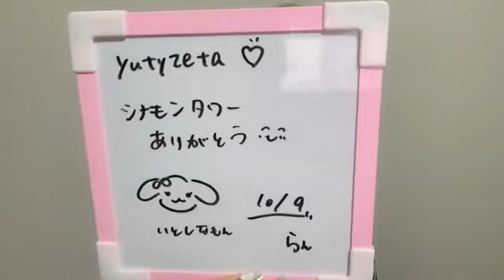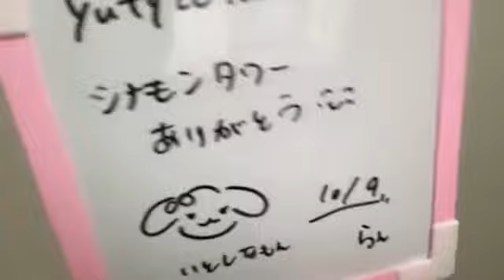2022年10月09日 23時03分45秒 小林 蘭（AKB48 チームK）